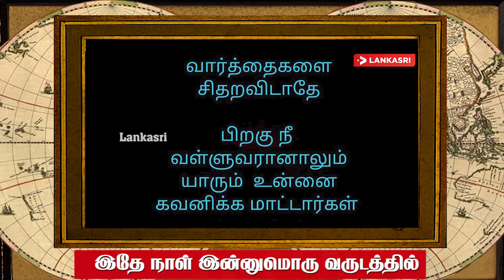நீதி கோரி உண்ணா நோன்புப் போராட்டத்தை அன்னைபூபதி தொடங்கிய நாள் இன்று.